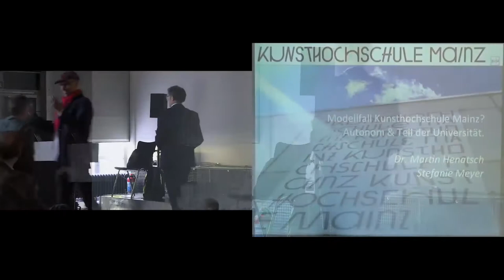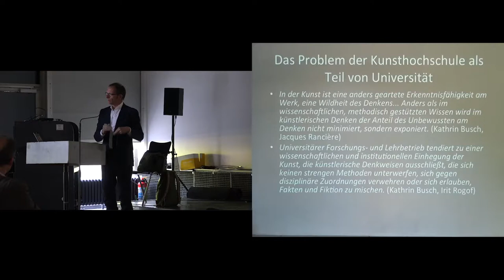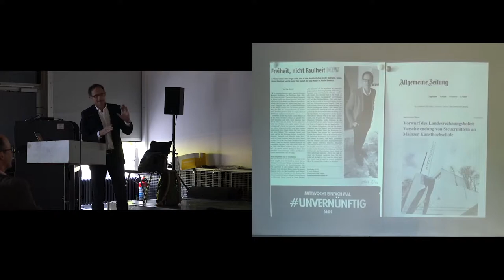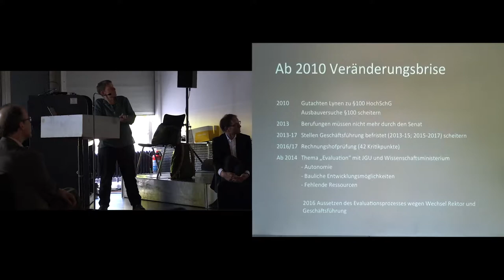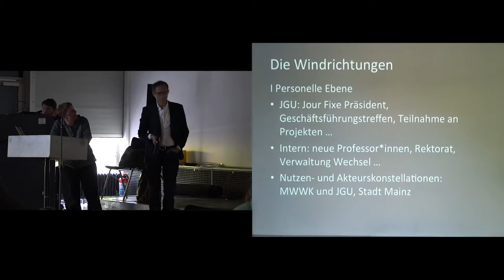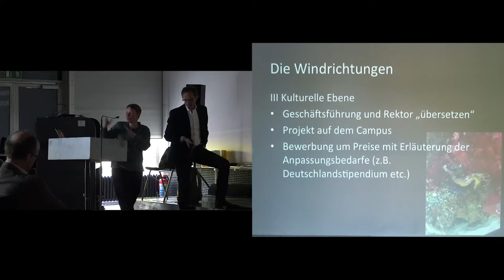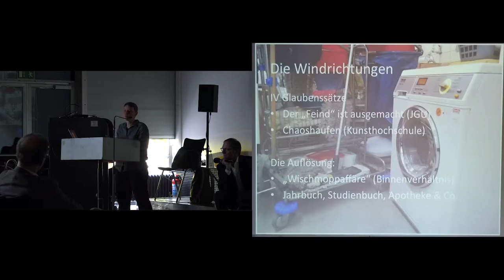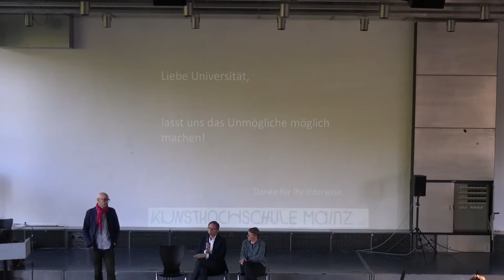TEIL AUTONOMIE WOANDERS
Autonomie Symposium 2

Die Kunsthochschule Mainz ist seit 1972 in die Johannes Gutenberg-Universität integriert und somit die einzige mit der Kunsthochschule Kassel vergleichbare teilautonome Kunsthochschule in Deutschland. 2010 wurde sie, fast zeitgleich mit der Kunsthochschule Kassel, aus der Fachbereichsgliederung der Universität Mainz herausgelöst.
Aber anders als der Kunsthochschule Kassel ist es der Kunsthochschule Mainz sehr wohl gelungen, dadurch wesentlich mehr an Eigenständigkeit in Bezug auf ihre Selbstregierung zu erreichen. Wir freuen uns auf die Vorträge von und die Diskussion mit Dr. Martin Henatsch (Rektor) und Stefanie Mey er (Geschäftsführerin), die uns den Blick über den Tellerrand ermöglichen werden.